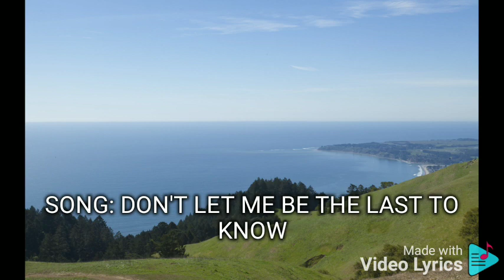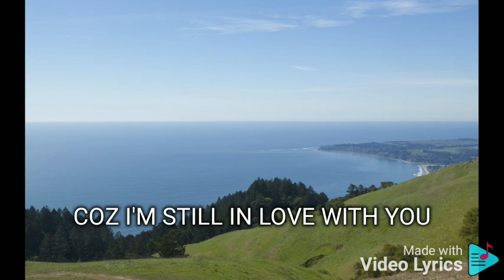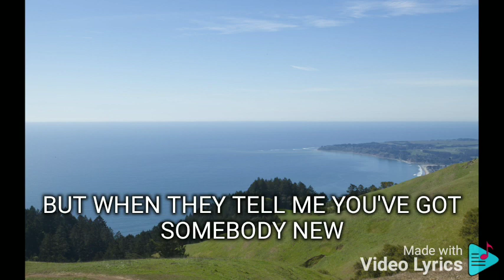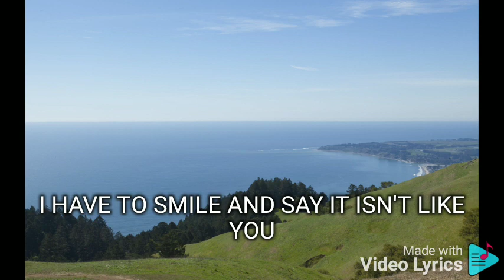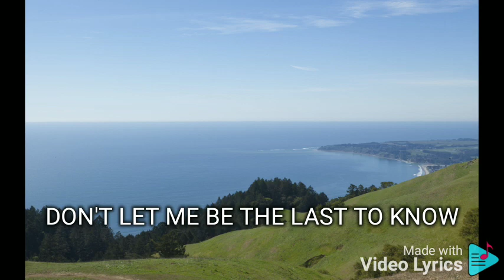DON'T LET ME BE THE LAST TO KNOW POPS FERNANDEZ